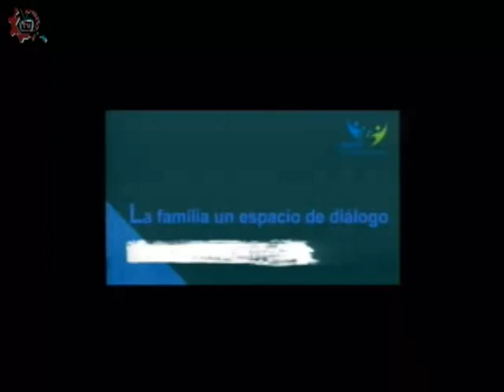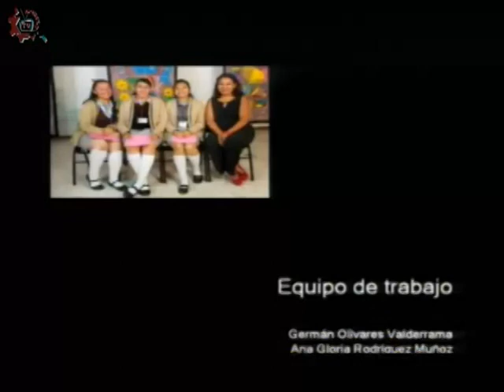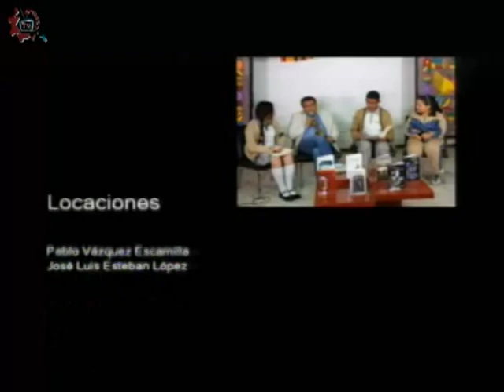20180523-CE1718/papás participando/La comunicación en la familia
Papás participando. La comunicación en la familia. Conducen: Jessica y Marco. Invitada: Lic Rebeca Arrieta. Fecha de emisión: 23 de mayo de 2018. Este y otros programas los puedes ver Producciones con fines educativos para secundarias técnicas en la CDMX, México.